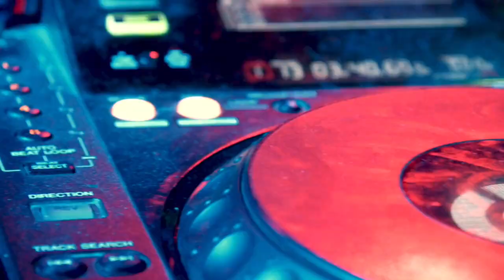Ringtone Remix | Apple iPhone Apple iPad Apple Watch Series 6 | New Ringtone WWDC Samsung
Ringtone Remix Apple iPhone Apple iPad Apple Watch Apples Ringtone Music 2020 Tik Tok Viral Video